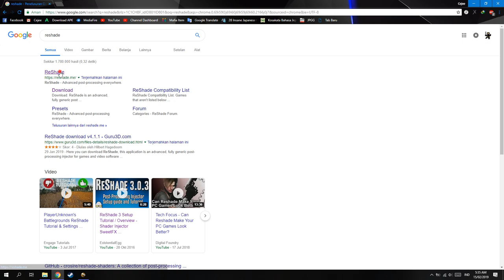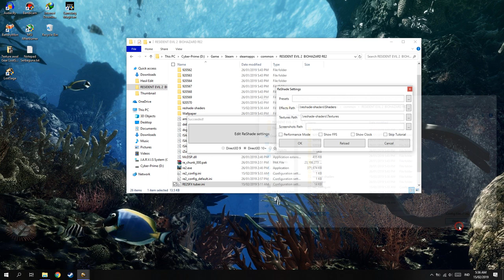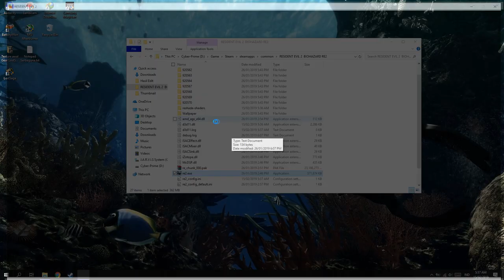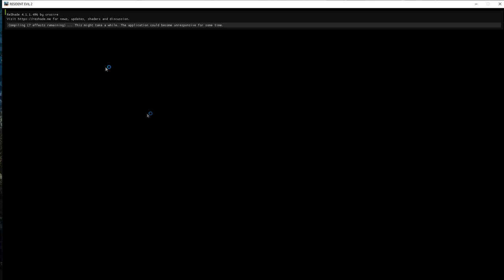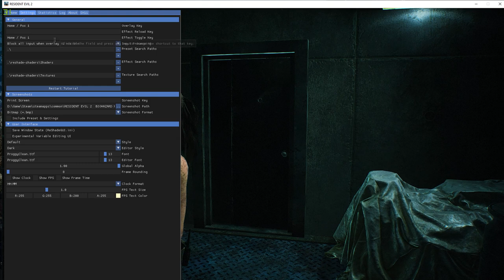Cara Mod Warna di Resident Evil 2 dengan ReShade!(Sweet FX)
oke bang,kali ini guwek akan memberikan turorial bagaimana cara mod game resident evil 2 remake,nah kalau kalian melihat gamenya,itu seperti kurang warna,jadi saya kasih mod supaya warnanya bagus :D

PSU : Gardu Listik
VGA : Bawaaan Mobo
FAN : Kipas Turbin
Processor : AMD Athlon x64 0.1 GHz
Motherboard : Motherboard Mati
HDD : Harddisk PS2
Casing : Kardus&Triplek
Monitor : GG 55 inch Curved Edition
Memory: 128MB Cap Tiga Setang
Headset : Samsul Wireless Edition(Emang gak ada kabel,karena digunting)
Mouse: Virtual Mouse
Keyboard: Virtual Keyboard
Kursi: Kursi Taman